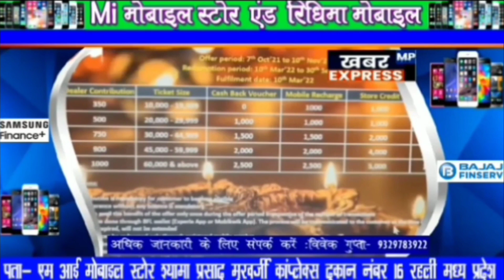रहली/ पहुंचकर क्या बोले गायक कलाकार शरद शर्मा जरा भी सुनिए